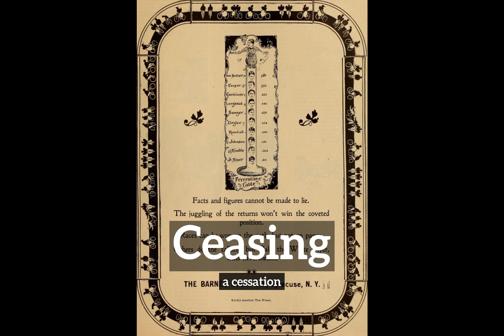How Does Ceasing Look? | How to Say Ceasing in English? | What is Ceasing?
Learn how to pronounce ceasing with Imago Spectrum.

What is ceasing?
How does ceasing look?
How to say ceasing in English?
What does ceasing represent?
What is the defintion of ceasing?

Imago Spectrum allows you to easily memorize common English words and phrases by joining visual and auditory learning environments into a short video. Focus on the images and repeat ceasing several times for best retention results.

In this video we are speaking the word, ceasing. Do take note of how ceasing is spelled.
The definition of ceasing is listed below the word in the video.
Ceasing:  a cessation